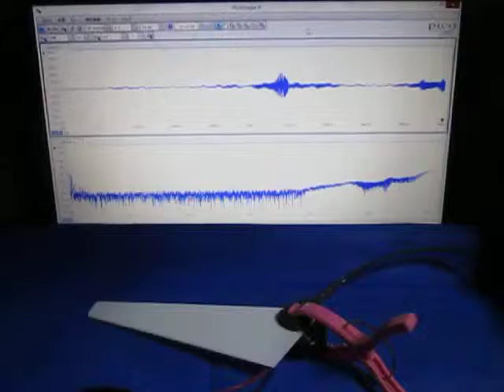超音波に関する基礎実験 （超音波システム研究所 ultrasonic-labo）